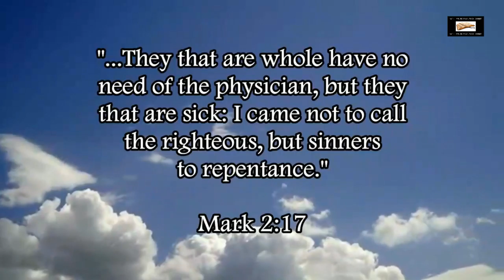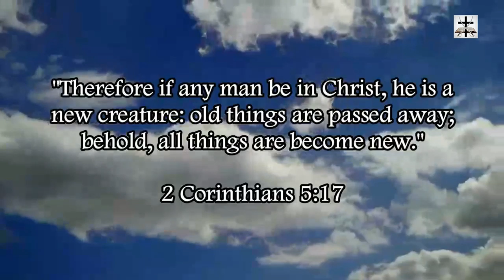Hindu Internet Trolls Harass Canadian Academics For Criticizing Hindu Extremism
Our Bitcoin wallet address: 34PsjJaySyAiWyjunD49aitEGTujzhhRKc
Our Ethereum wallet address: 0x232e0c46EFad0E5fef8Bc55f1EC9b070C102858e
Our Litecoin wallet address: MCNSGyVJGL8JvNMsKZoHBH2wkVJKF8T5ac

Some Canadian academics were harassed by Hindu internet trolls because they criticized Hindu extremism in India.